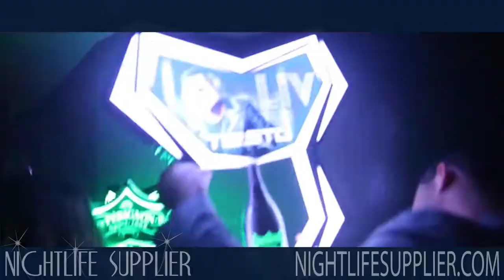Custom LED Bottle Presenter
Our Custom LED Bottle Presenters fit 750ml / 1L / 1.75L bottles with custom adapters for all commonly sold champagne & liquor bottles. Used in many of the world's hottest nightclubs and lounges, these are light weight and easy to carry.

Custom venue branding on each side. RGB lighting with 24 dynamic color changing modes.